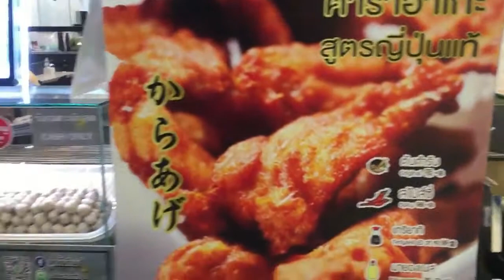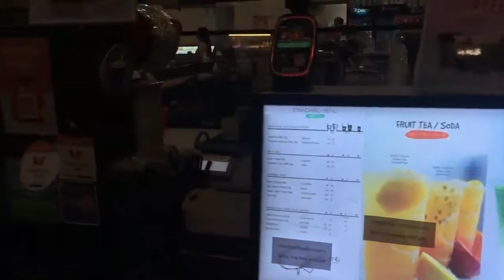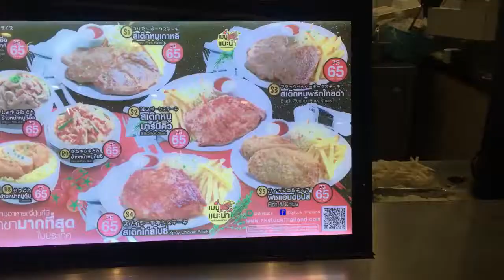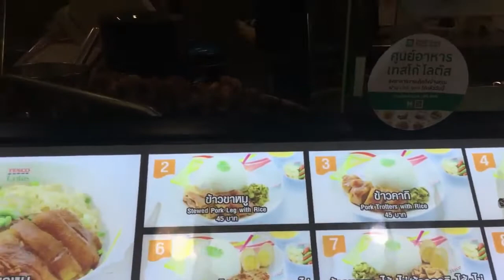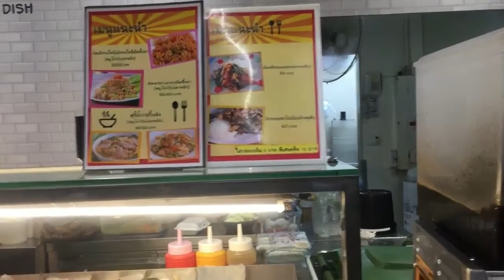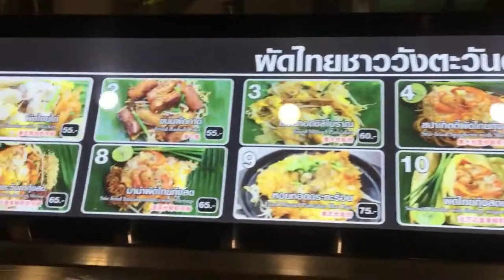Walking Around Food Court In Bangkok, Thailand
In this video, i will share with you Walking Around Food Court In Bangkok, Thailand